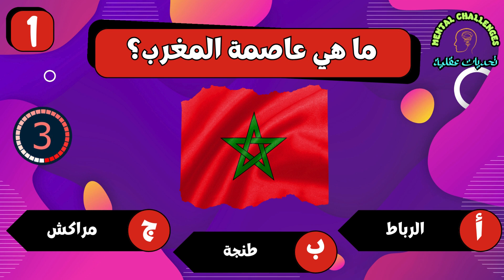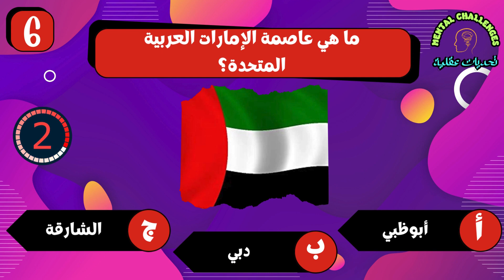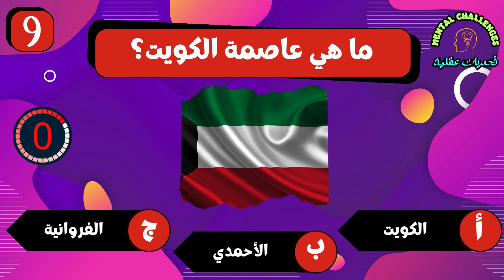تحدي معرفة عواصم الدول العربية 🌍 إختبر معرفتك بتخمين عاصمة كل دولة من بين 3 إختيارات